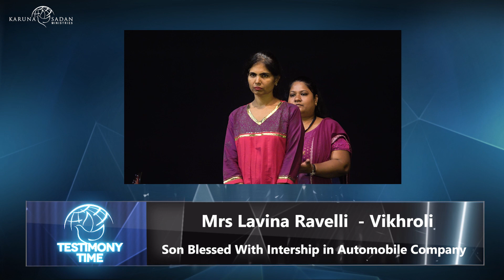20230716 | Son Blessed With Internship In Automobile Company | Pastor Michael Fernandes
Mrs. Lavina Ravelli from Vikhroli regularly attends KSM services and is a partner with KSM. Her son, Joshua, desired an internship with a renowned automobile company. She is here to testify that he received the internship, and she gives all the glory to Jesus.